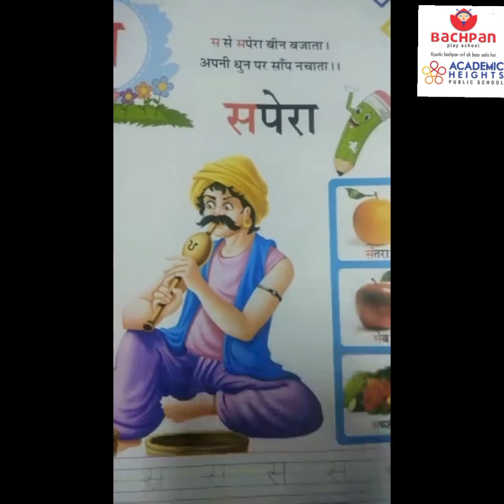आओ सीखे......आओ सीखे वर्ण स को बनाना सोनिया मैम के साथ